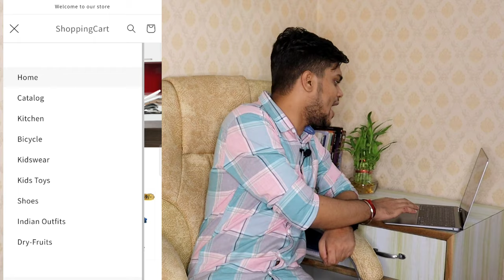Shoppingcart0.myshopify.com | shoppingcart0 review | shoppingcart reviews | shopping cart app